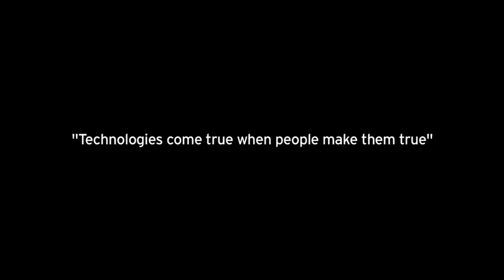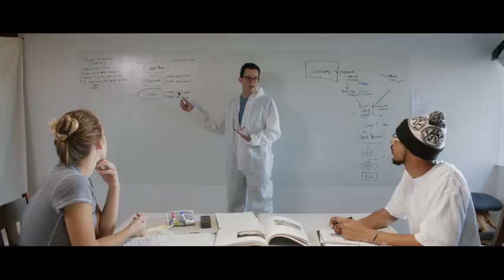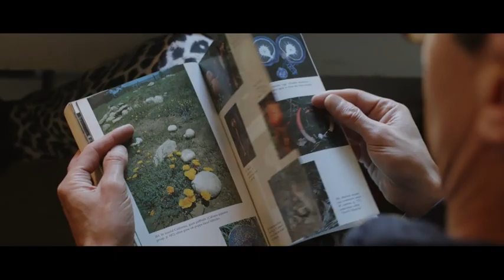Mycelium bricks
"Built With the Cleanest Technology on Earth: Nature"